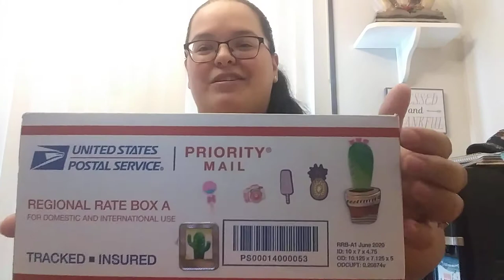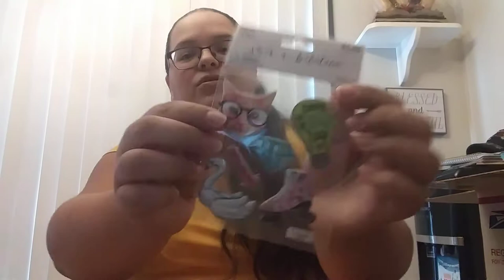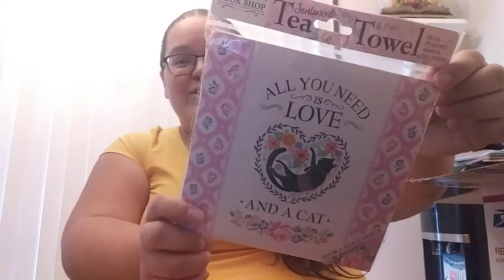A Beautiful Package From Mommy & Kimberly's Adventures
Mommy & Kimberly's Adventures